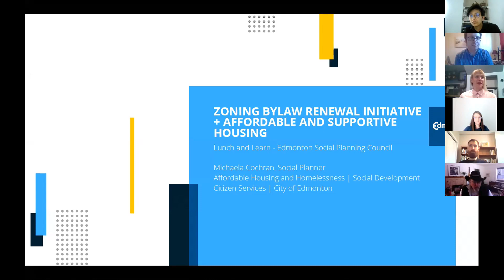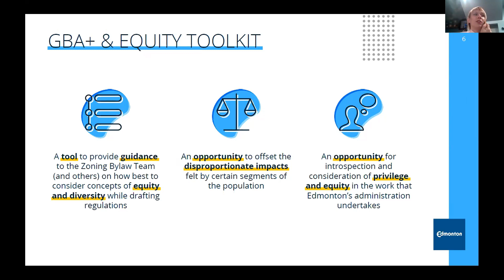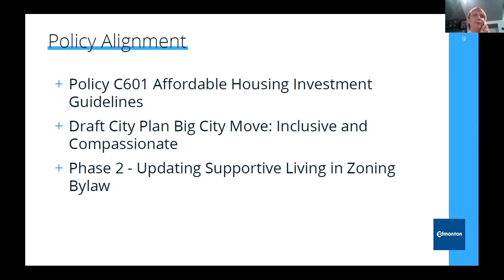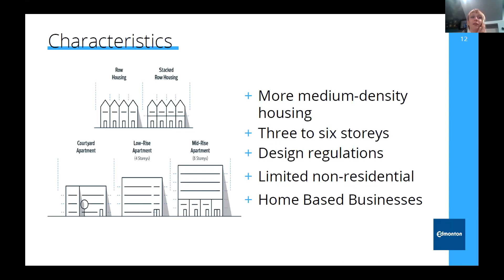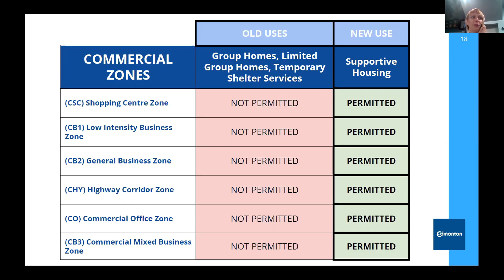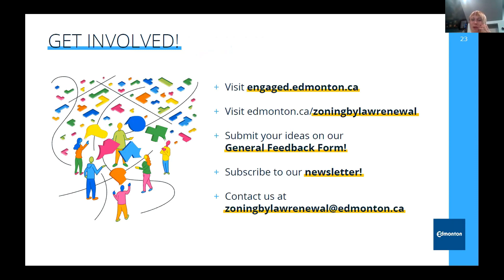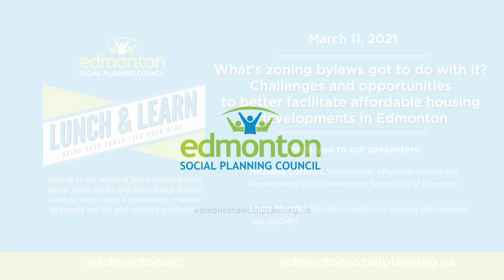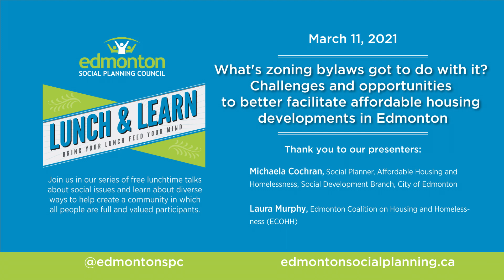Lunch & Learn: What's zoning bylaws got to do with it?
Challenges and opportunities to better facilitate affordable housing developments in Edmonton.

When: Thursday, March 11, 2021 at 12 PM

Speakers:
Michaela Cochran, Social Planner, Affordable Housing and Homelessness, Social Development Branch, City of Edmonton
Laura Murphy, Edmonton Coalition on Housing and Homelessness (ECOHH)

Summary:
In recent years, Edmonton City Council has made ending homelessness a strong priority. A major part of ending homelessness is supporting the building of more affordable housing development to address that need. Nevertheless, zoning bylaws guide what municipalities are permitted to build and where. In order to facilitate more options and flexibility in the building of affordable housing units, amendments to zoning bylaws are necessary to streamline the process. In this Lunch and Learn session, we will discuss recent changes to a number of zoning bylaws City Council has passed and outline what further steps are needed as we go forward towards housing solutions that help our most vulnerable and make Edmonton a more vibrant and safe community.

If you attended the Lunch and Learn, we would certainly appreciate your feedback. Feedback from our attendees helps to let us know if we are producing engaging and useful content that you want to experience. If you have 3 minutes and are willing and able, please complete our feedback survey

Zoning Bylaws – fACTsheet Companion
View and download the companion fACT sheet — Zoning Bylaws & Affordable Housing